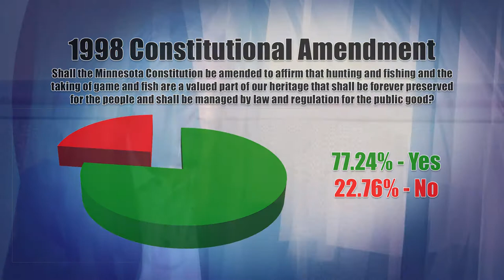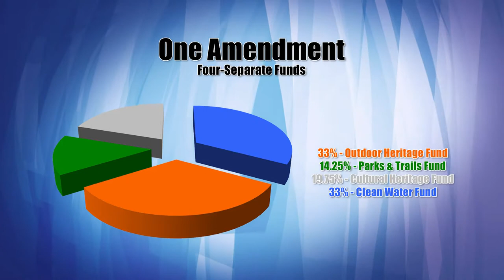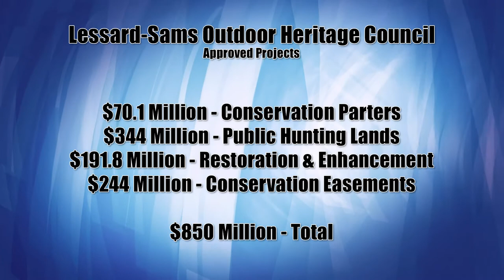Lakeland Currents 1208 - Lessard-Sams Outdoor Heritage Council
On this episode of Lakeland Currents,  host Ray Gildow welcomes Gary Leaf, Executive Director of Sportsmen for Change.  Together, they will discuss the Lessard-Sams Outdoor Heritage Fund – how it has been utilized and the impacts it has made over the past decade.  Be sure to tune in for this episode of Lakeland Currents on Friday, December 28th at 8:00pm on Lakeland Prime.